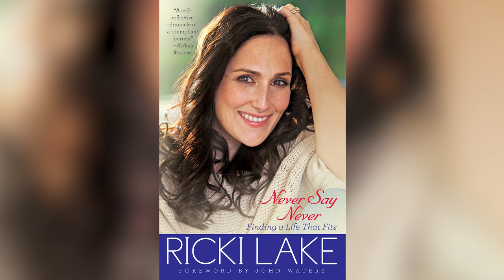Heartbreaking Details About Ricki Lake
Crash and burn marriages, a shocking buzz-cut, and life as the O.G. fat-shame-ee. This star's been through hell, but here's why her heartbreaking story's got a silver lining.

Toxic marriage | 0:00
AIDS awareness | 0:47
Childhood abuse | 1:32
A tragic end | 2:09
Secret struggle | 2:58
Weightloss journey | 3:52